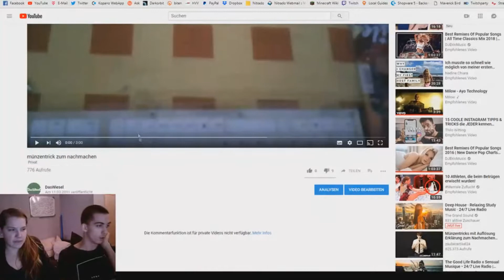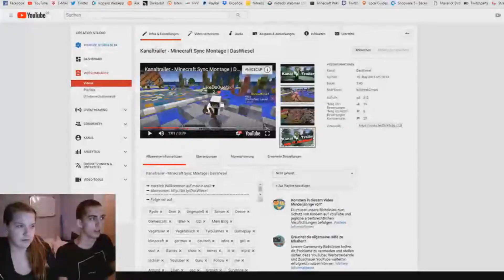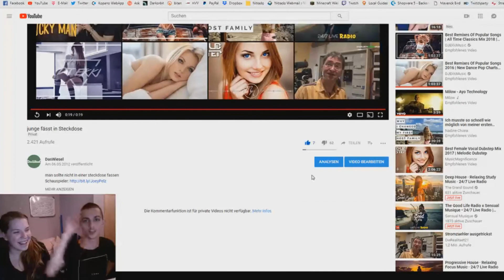Celina reagiert auf meine Videos von 2009!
➨ Ich habe auf meinen alten YouTube Account alte Videos von 2009 gefunden und Celina reagiert nun darauf!
✔ Skype: NeverEverNight
     ▲ NEUER MERCH FÜR FRAUEN & Männer! ▲
✪  Kommentiert das Video
➨ Bau mit mir Kontakt auf!
✪ Skype: NeverEverNight
✪ Snap: ItzKevDE
➨ Ausrüstung
Du willst eine neue Nummer?
➨ Allgemeine Unterstützer:
Über ein Like würde ich mich sehr freuen:3..!?